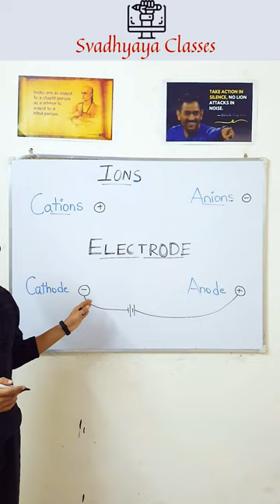Anion vs Cation | Anode vs Cathode | पहचान्ने का आसान तरीक़ा | Chemistry ➕➖